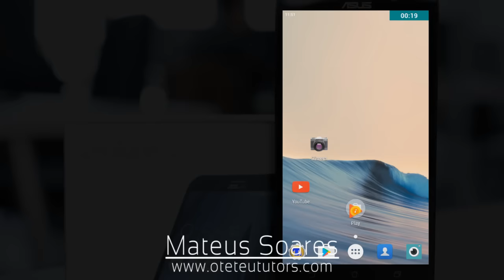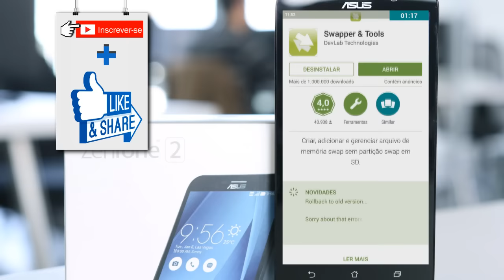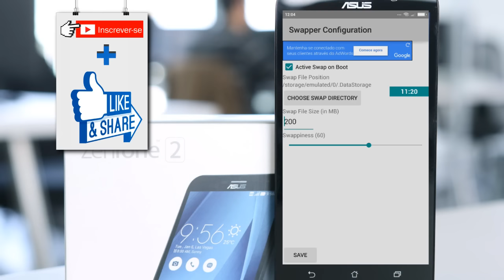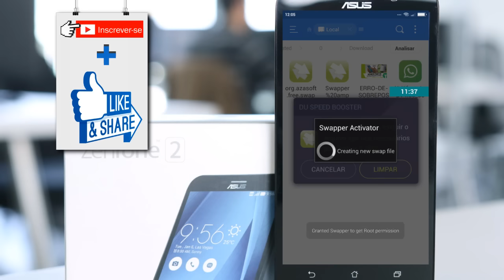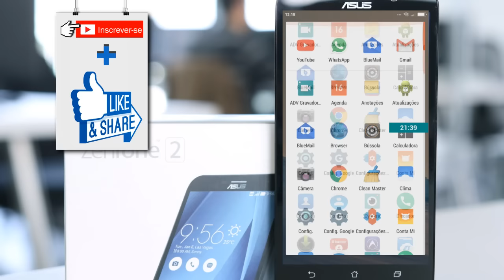Como aumentar a Memoria RAM do Android com Cartão SD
Aprenda aumentar a Memória RAM do seu android usando um cartão SD, acelere seu android em jogos, deixe o celular mais rápido para aplicativos, ou para o uso do dia a dia com seu smartphone, confira!